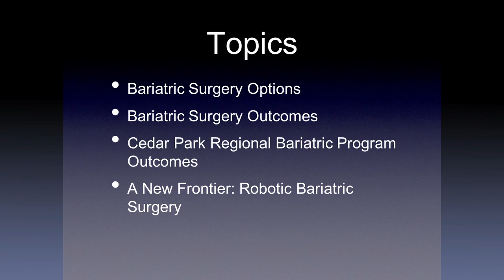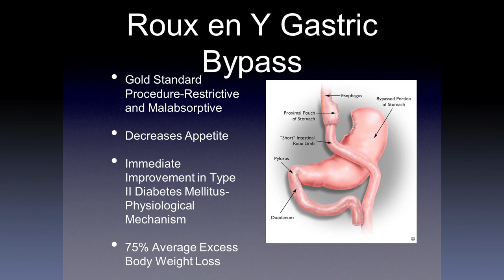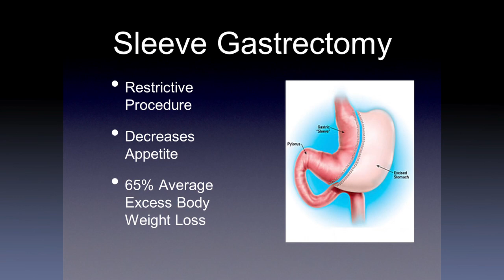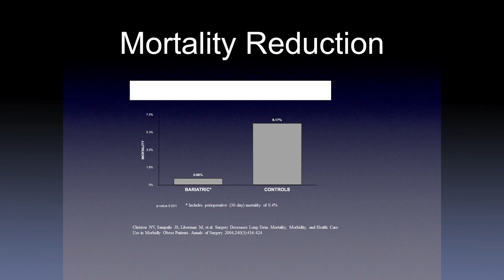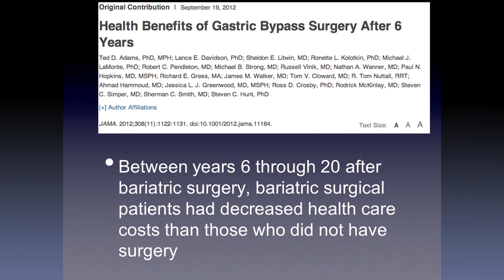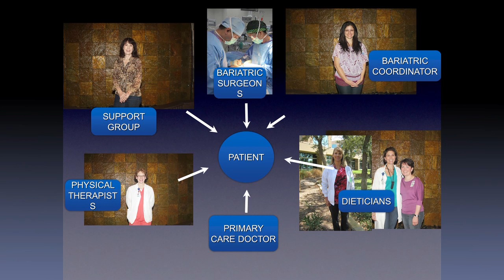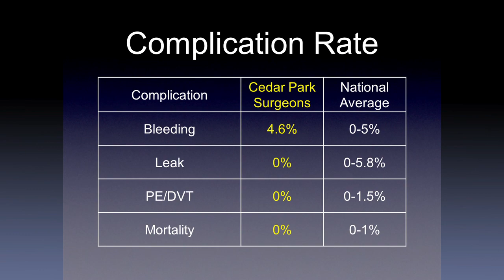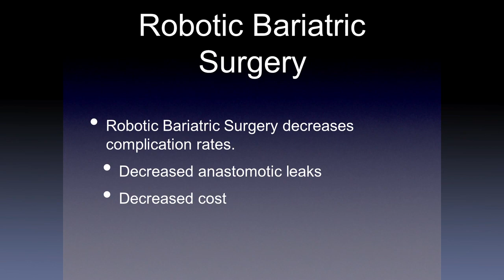Cedar Park Surgeons FashionShow 2013 - Dr. Nicole Basa